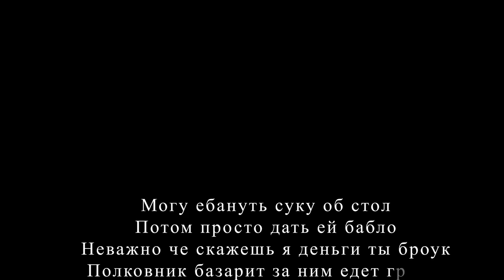ПАРАНОЙЯ, XAGAL - БОРОВЫ У (трек для MELLSTROY)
трек про меллстроя для конкурса блин